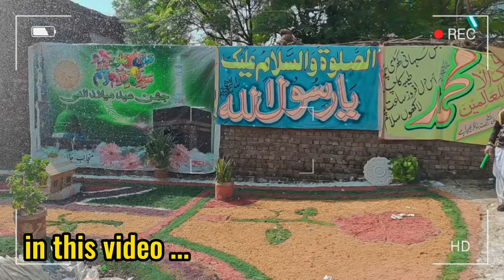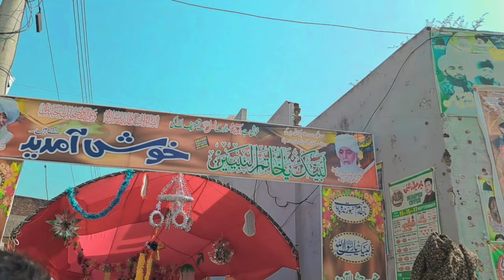12rabiulawwal in charwa// full jalus video 🥰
or comments kr k zarurt btaiya k video kysi lagi or mujy is ko or bhtr krny k liya
kaya krna  chahiya